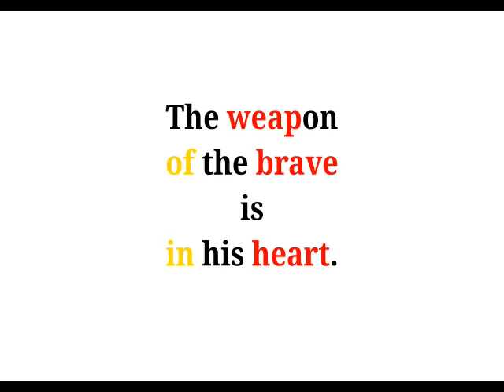Cool Phrases - The weapon of the brave is in the heart.